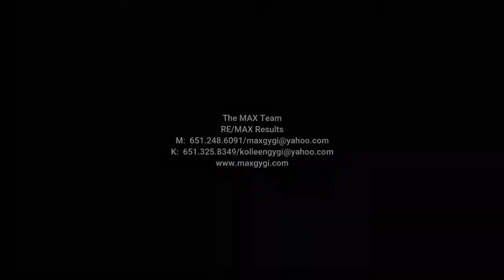How to Spoil Mom on Mother's Day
Here's how to spoil your mom this Mother's Day! 🌷